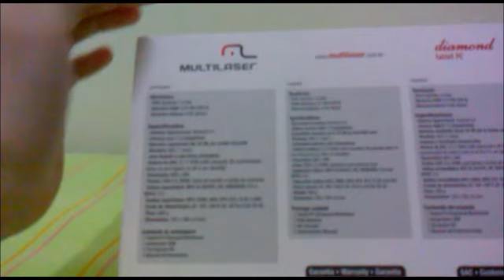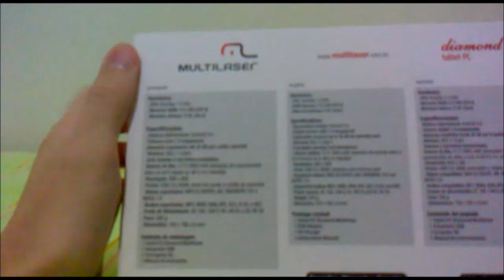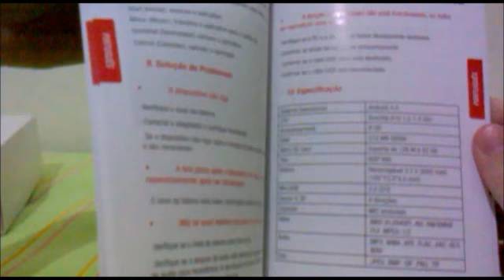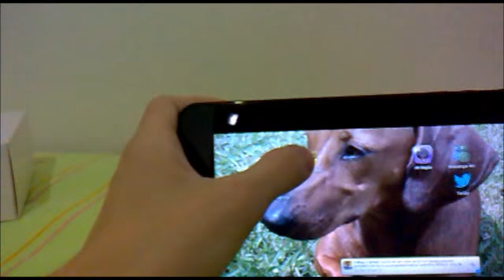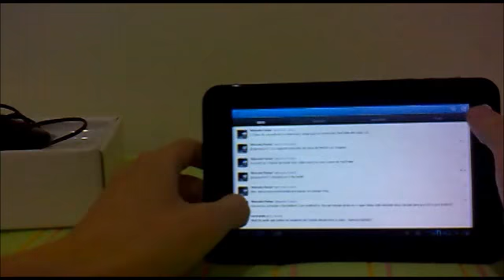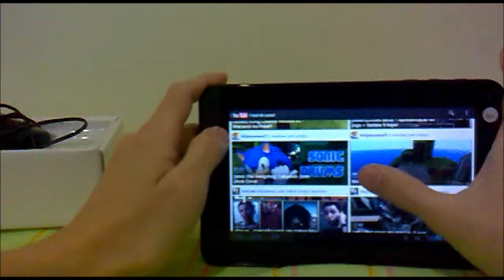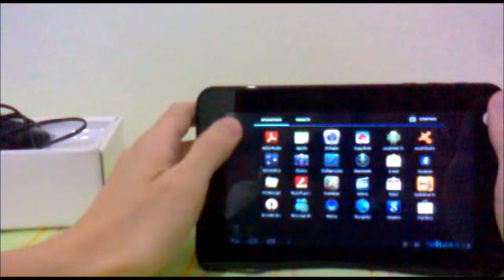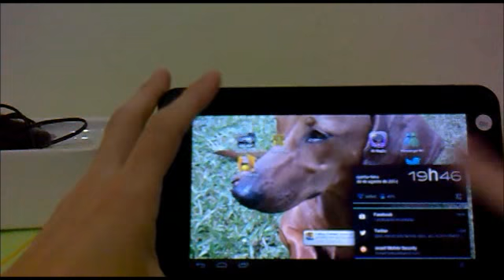Tablet Multilaser Diamond - Unbox + Demonstração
Unbox e demonstração do Tablet Multilaser Diamond com Android 4.0